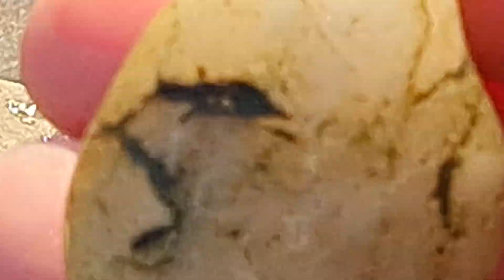PINOY MUTYA NG KALIKASAN HUNTERS GRABE TALAGA